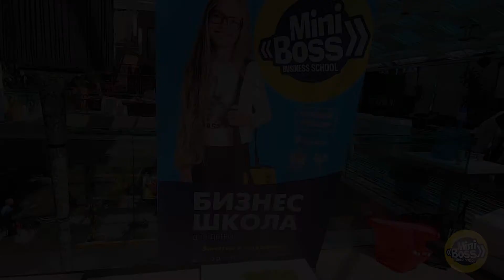Startup National Cup Championship 2019 Ukraine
Startup National Cup 2019 Ukraine through the eyes of students of the MiniBoss Kyiv, branch № 5.
Чемпіонат України по стартапах 2019 очима студентів філії MiniBoss Київ на Малевича.